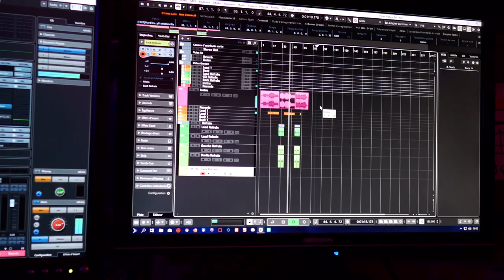TALIANI freestyle studio Clip officiel